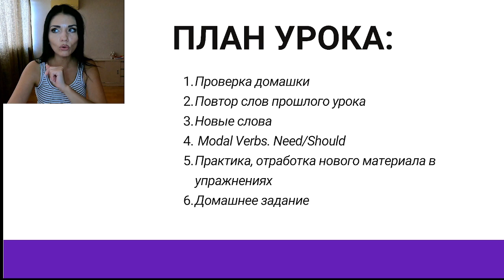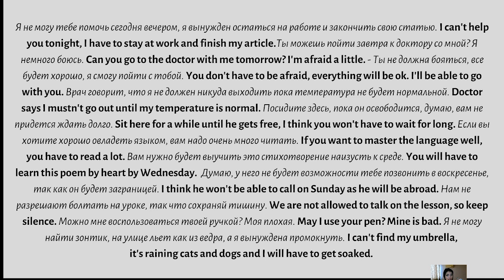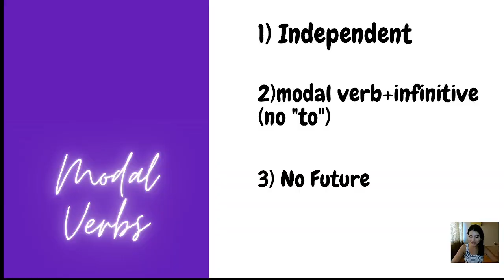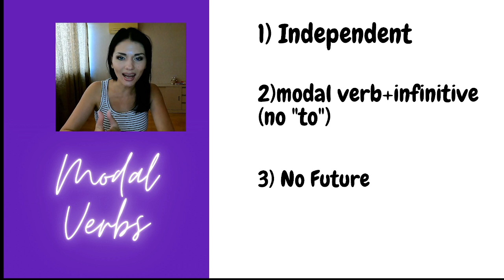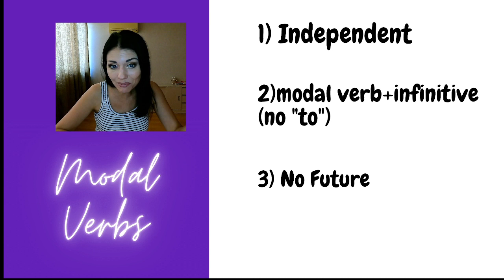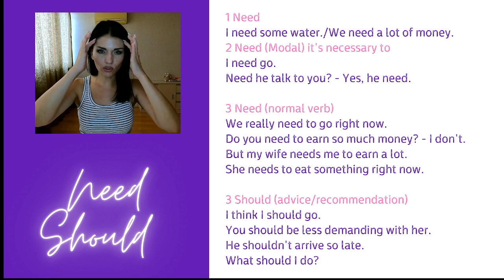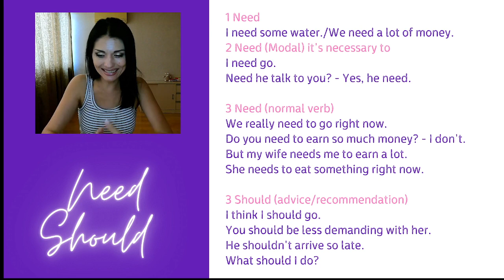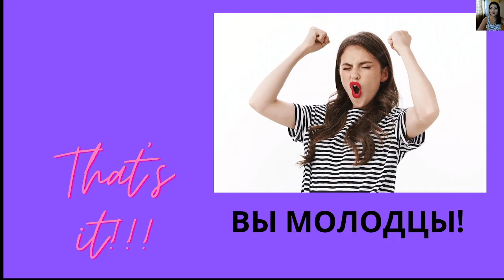Урок 77. Английский с начала Грамматика NEED/SHOULD(история Прометея) Modal Verbs Модальные глаголы.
Составлен и озвучен для вашего удобства, как тренажер. Занимайтесь своими делами и следуйте за моим голосом, повторяйте и переводите на слух. Удобно учить, повторять и просто держать себя в тонусе, вырабатывая беглость в английском. Стоимость 100 долларов. (пишите и узнавайте подробности)

Также приобретайте полный курс в формате отдельных презентаций уроков в формате PDF. Полный курс (Презентации уроков + Аудио курс). Стоимость 150 долларов. (пишите и узнавайте подробности) Презентации при желании можно распечатать для себя и делать на страницах свои  пометки и заполнять тесты.

Вы можете записаться на индивидуальные уроки онлайн в мою школу. У нас работают профессиональные преподаватели, которые следуя методике и руководствуясь вашими личными потребностями и запросами, помогут вам раскрыть ваш потенциал на полную и вы преодолеете свои  внутренние барьеры - заговорите легко и правильно. На уроках - только практика, вам некогда будет скучать, вы будете много работать и практиковать новые разговорные навыки. Результаты будут точно!

Сдавай экзамен в конце курса и получай сертификат.
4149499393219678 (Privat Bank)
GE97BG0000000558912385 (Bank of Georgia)